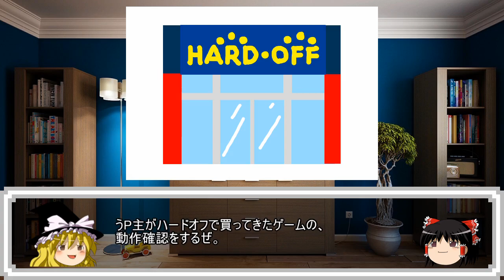【ゆっくりゲーム雑談】 購入品動作確認44-2 (ハードオフ行ってみた21)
ゆっくりを使用したゲーム雑談動画です。今回はうP主がハードオフに行って買ってきたゲームの動作確認をしています。暇つぶしに見ていただけると嬉しいです。